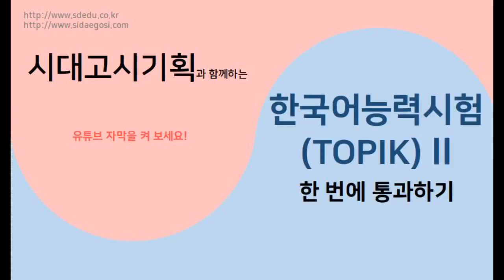2020 TOPIK(한국어능력시험) 2 한 번에 통과하기 / 대표 유형 4-2 / TOPIK II Listening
자세한 문제와 정답은 시대고시기획 도서 ‘TOPIK 2 한 번에 통과하기’에서 확인하세요!
한국어를 사랑하고 TOPIK에 응시하시는 모든 외국인 분들이 시험에서 좋은 결과 얻으시길 바랍니다. 감사합니다.
MP3 파일을 원하시는 분은 시대고시기획 홈페이지에서 다운로드 받으실 수 있습니다.(회원가입 필요)